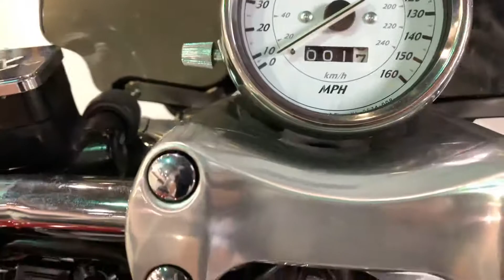Kirk's new motorcycle at Vos Motors.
2005 Yamaha V-Ma